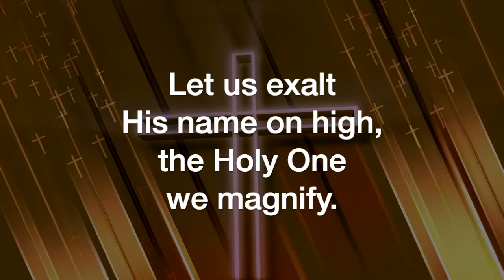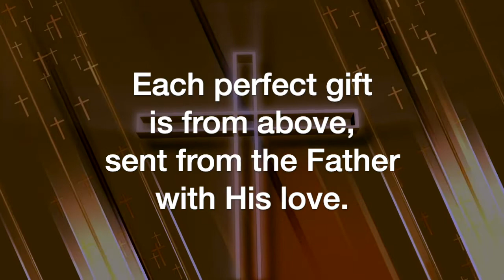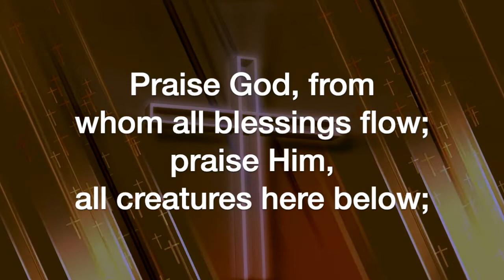Doxology of Thanks (arr. Patti Drennan)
Doxology of Thanks, arranged by Patti Drennan, sung by the Sheltering-In Choir of FPC Downey. Remote contributions from: Rebecca King Sommer, soprano; Julmina Elizabeth Marcelo, alto; Marius Evangelista, tenor; Norm Evangelista, bass, piano, and GarageBand.